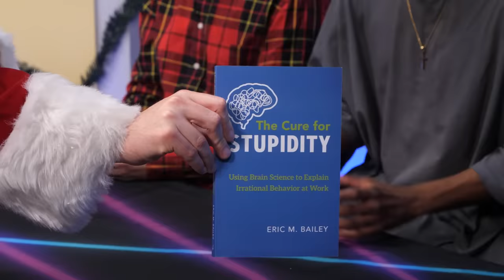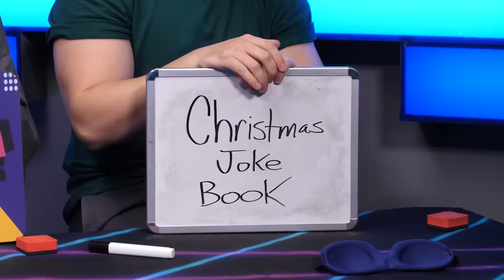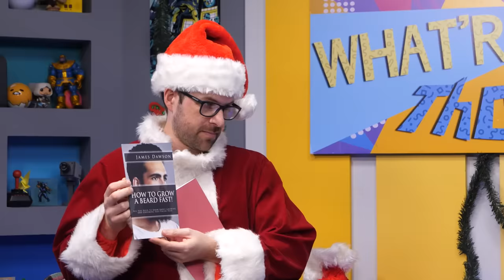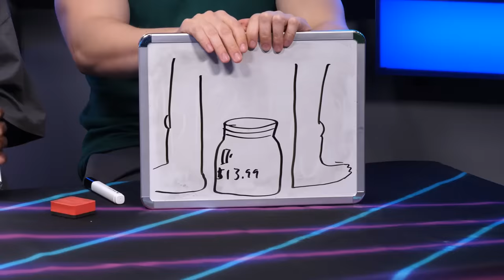Christmas Presents From Santa Ian (What're Those?!)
Santa Ian gives the wonderful gift of gifts in this holiday edition of What're Those!

CREW
Director: Mark Raub
Segment Producers: Matt Raub & Kiana Parker
Editor: Spencer Agnew
Assistant Director: Garrett Palm
Vice President, Unscripted: Matt Raub
Creative Producer: Kiana Parker
Production Manager: Garrett Palm
Production Coordinator: Jacqi Jones
Art Director: Cassie Vance
Art Coordinator: Erin Kuschner
Art Assistant: Alex Aguilar
DP: Brennan Iketani
Cam Op: Dustin Bloodgood
Sound Mixer: Greg Jones
Assistant Editor/DIT: Matt Duran
PA: Andrew Harmon
GFX: Brittany Metz
Stage Manager: David Hill
Executive Assistant: Erin Dougal